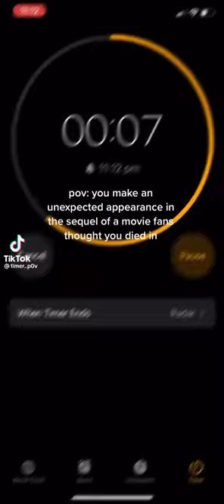Timer Pov|| pretend your in an edit🤍🤍